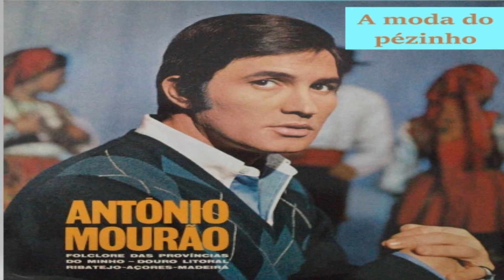António Mourão - A moda do pezinho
Vamos recordar...